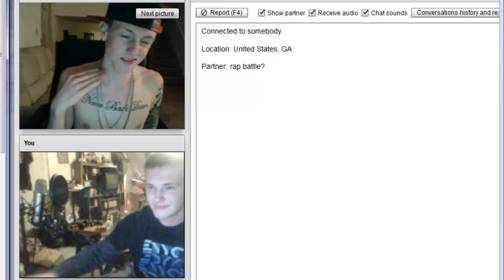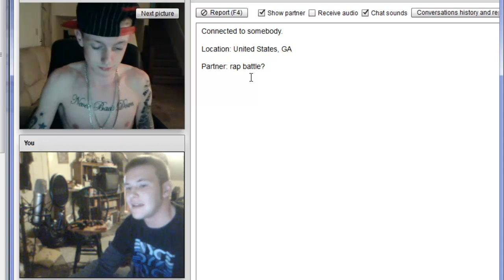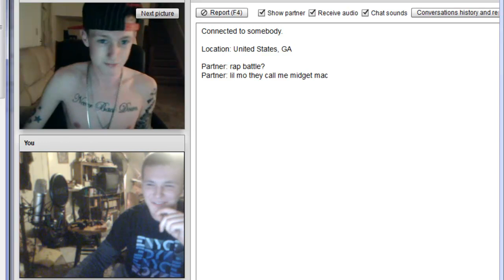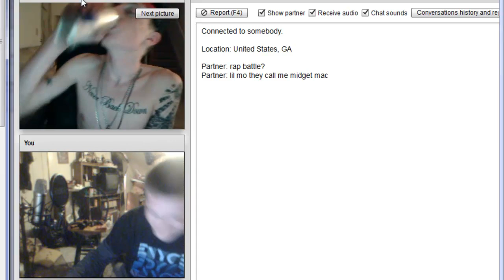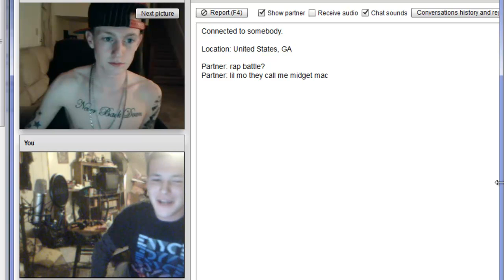Lil Mo Present's *Freestyle Chatting* | Battle Midget Mac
Shout outs to Midget Mac, he asked to battle which I dont usually do...but tell me who won?